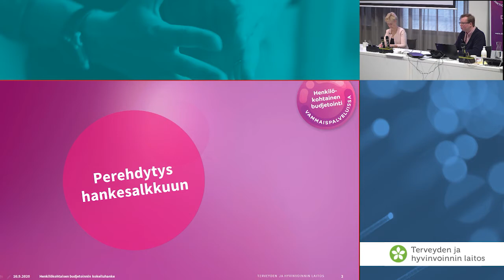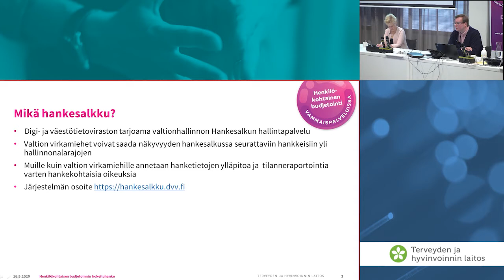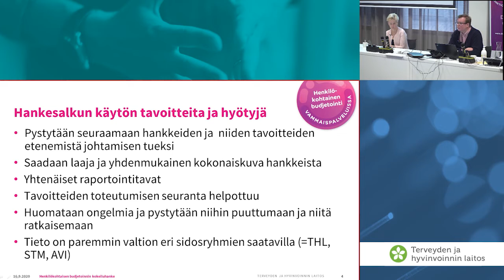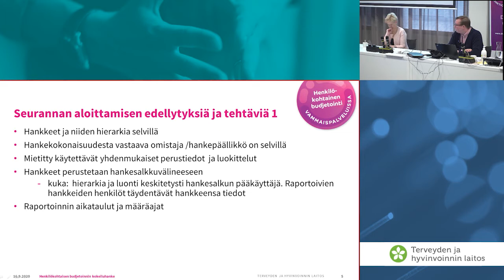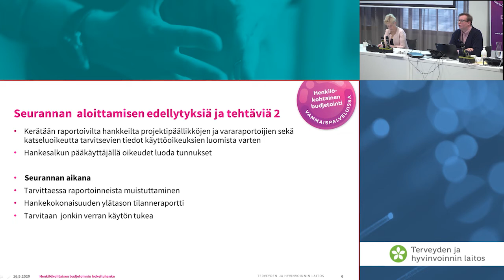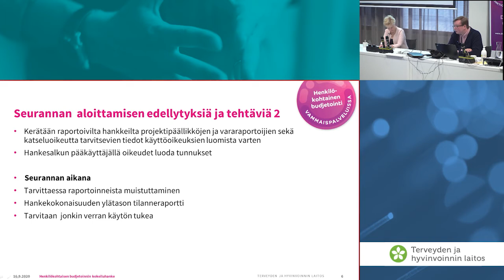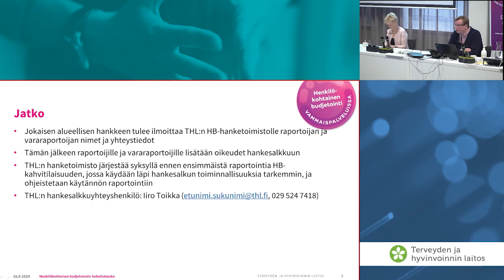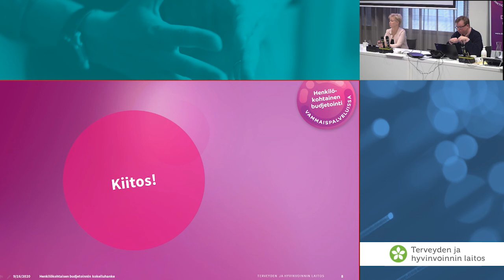Hankesalkku, Iiro Toikka, THL